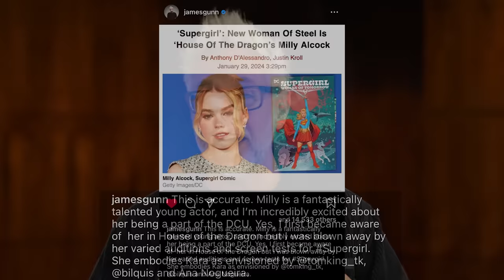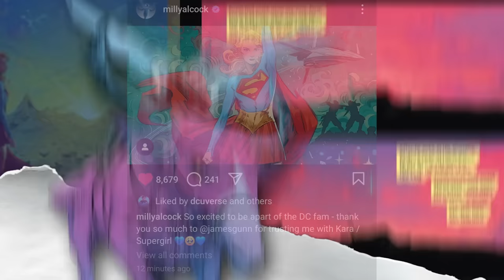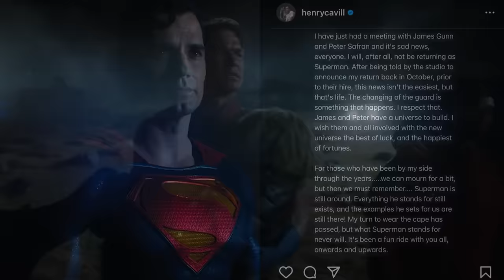Superman 2025 Supergirl First Look Breakdown and Easter Eggs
Superman 2025 Supergirl First Look Announcement. David Corenswet Superman, Milly Alcock Supergirl Explained. House Of The Dragon Game Of Thrones & Supergirl Woman Of Tomorrow Movie Teaser

Covering new Superman Legacy 2025 Supergirl Announcement. Milly Alcock Supergirl Explained. New Supergirl vs Previous versions. Supergirl Woman of Tomorrow Movie Teaser. David Corenswet Superman, Nicholas Hoult Lex Luthor Explained, changes from previous versions of Lex Luthor like Man of Steel, Batman v Superman, Justice League. The Authority. Superman Legacy Plot and Story Explained. New Supergirl Explained.

David Corenswet Superman, Rachel Brosnahan Lois Lane Explained. New Actors, Bill Skarsgard Lex Luthor. Batman Brave and the Bold Teaser and the New Batman will be announced next year. Batman Brave and the Bold Teaser and the New Batman will be announced next year. Nathan Fillion Green Lantern, Hawkgirl, Mr Terrific and more new Justice League characters. Why The New Justice League is based more on the Animated Justice League Team.

Jason Momoa Lobo Explained. Henry Cavill Superman Future Plans, Deleted Scenes. Superman Legacy, Batman Brave and the Bold James Gunn DCEU Reboot Explained. How James Gunn is recasting the Justice League Actors. Changes to The Flash Movie, Henry Cavill Superman Post Credit Scene in The Flash. Wonder Woman, Michael Keaton Batman changes. Robert Pattinson Batman and New James Gunn DC Movie Plans. Michael Shannon Zod, The Flash Post Credit Scene Changes. Nicolas Cage Superman Cameo Scene Explained. Superman Lives Movie Teaser. Grant Gustin The Flash Movie Cameo Scene

Lots more DC and Marvel Trailers coming Joker 2 Trailer, The Batman 2 Trailer, Avengers 5 Kang Dynasty Trailer, Avengers 6 Secret Wars Trailer, Deadpool 3 Wolverine Trailer and more Fantastic Four Teasers!

More Superman Legacy videos soon!